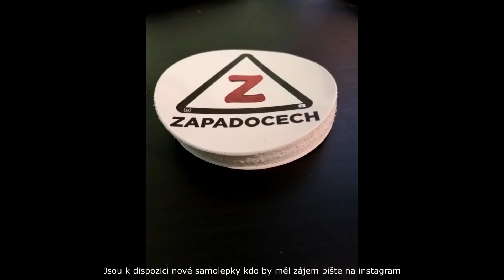Moje Nehoda! A další nehody mezi volantem a sedačkou! | Kompilace ze silnic #53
Vaše videa mi zasílejte na instagram.
doufám že jste si video užili.
VŠECHNY ZÁZNAMY JSOU DIGITÁLNĚ UPRAVENY,NELZE JE POUŽÍT V PŘESTUPKOVÉM ŘÍZENÍ.
AUTOR,ŘIDIČ,MÍSTO A DATUM NEJSOU ZNÁMÉ. VIDEO JSEM NAŠEL NA KARTĚ.
VIDEO JE URČENO POUZE PRO PLATFORMU YOUTUBE.